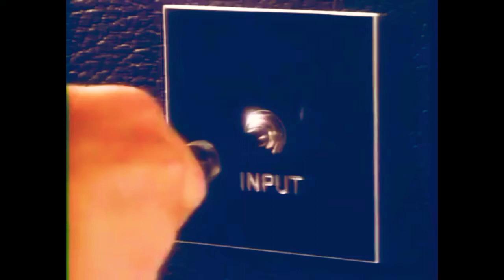Michael Jackson - Black Or White | Dangerous Tour (Live Studio Version) - Munich 1992